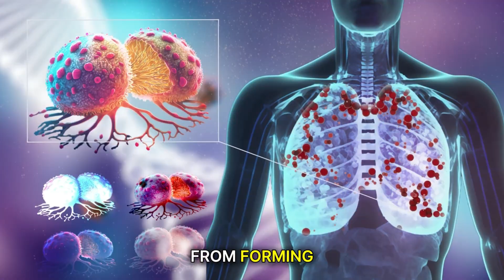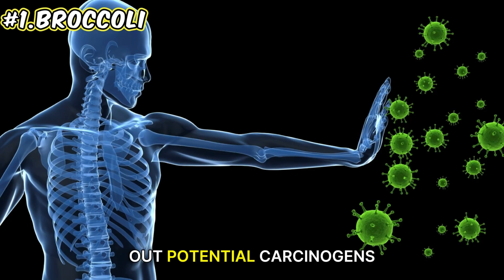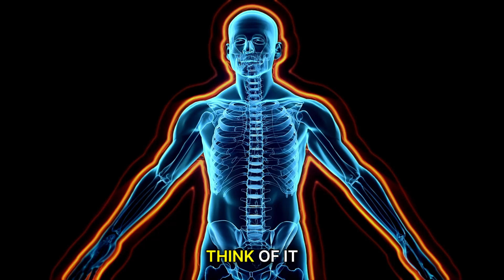These 5 Foods Destroy Cancer Cells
Discover the science behind five powerful foods that can help your body fight cancer naturally. In this video, we break down the latest research from trusted sources like the American Institute for Cancer Research, the National Cancer Institute, and leading medical journals to reveal how broccoli, berries, garlic, tomatoes, and green tea support your body’s natural defenses against cancer. Learn what makes these foods so effective, how they work at the cellular level, and simple ways to add them to your daily routine. Whether you’re focused on cancer prevention or just want to eat smarter, this video gives you clear, practical insight into the real impact of nutrition on your health.

What we cover in this video:
What “kill cancer” really means in scientific terms
The specific compounds in broccoli, berries, garlic, tomatoes, and green tea that help prevent cancer
How these foods have been studied and what the research shows
Easy tips for including these cancer-fighting foods in your meals